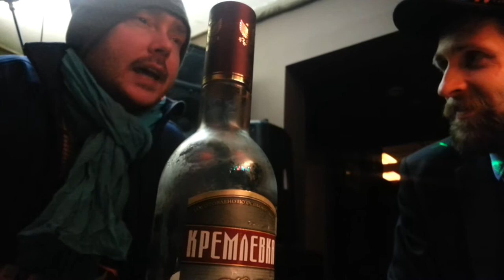«Cope bez Andžika un Makša» Leningrad balagāns Jelgavā 2013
Intervija Balerijā ar Herbi, kurā tiek noskaidrots, ko viņš šodien no rīta ēda, kā garšo šņabis un tas, ka Maksis ir ieradies.